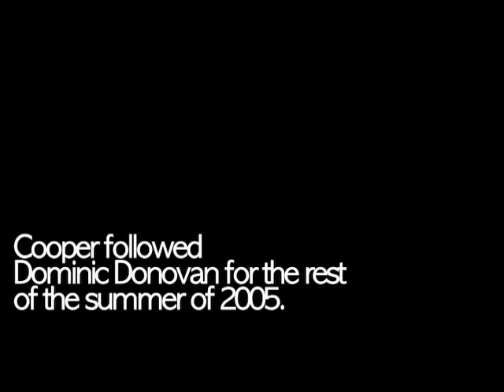Episode 1 - The first encounter with Dominic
This was my first encounter with Dominic Donovan.  I was in Eugene Oregon, july of 2005, at the downtown saturday market.  I was filming the culture when the most unique person crossed my path!  This is where it all started!!!
-Cooper